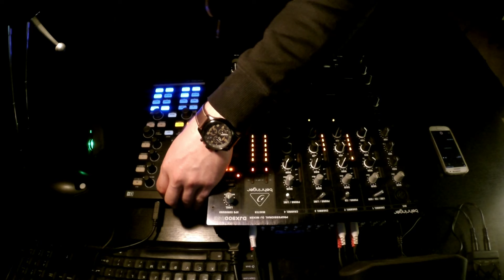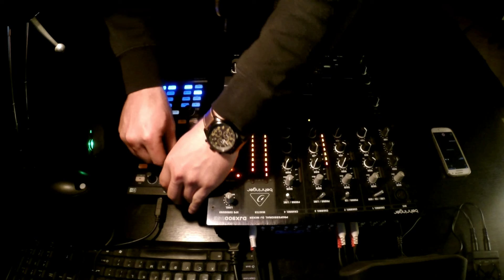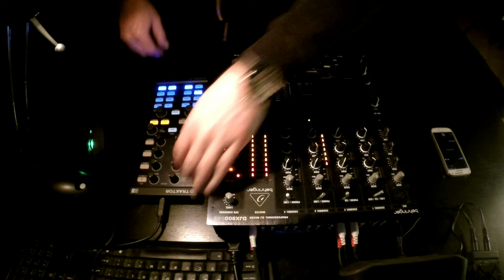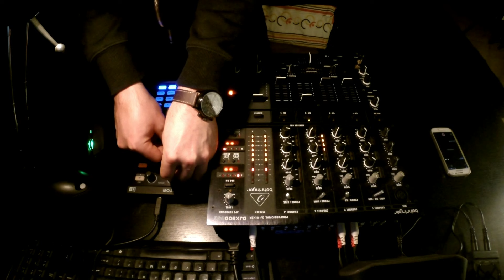Mr.Bex - African Night (Traktor X1)